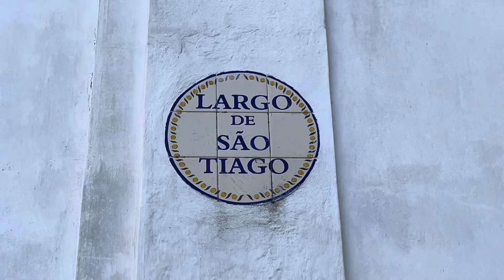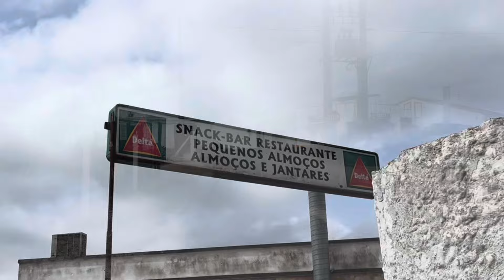Camino 56 Vía Nascente Abril 2024 Parte 9: De Beja a Cuba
De Beja a Cuba el viernes 19 de abril de 2024 con 22,28 kilómetros…